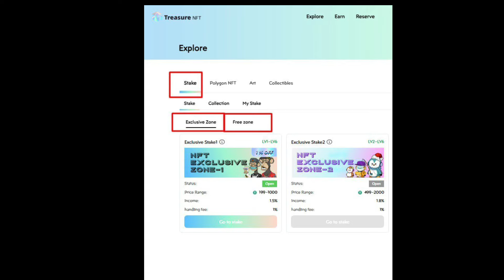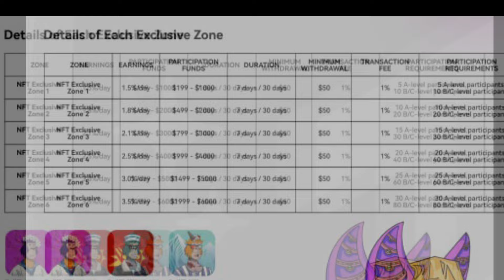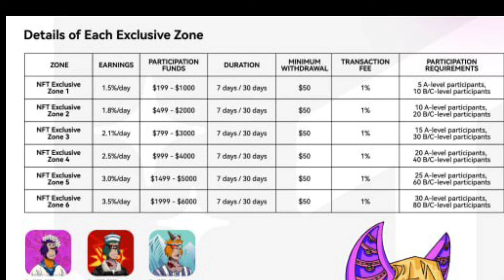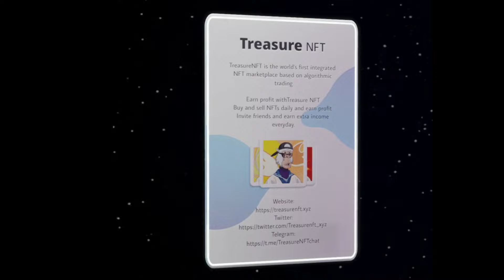নট অন থেকে মুক্তি // NEW UPCOMING EVENTS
New upcoming events add in Treasure NFT
Stake events add
Earn more income
Video full details in Bengali